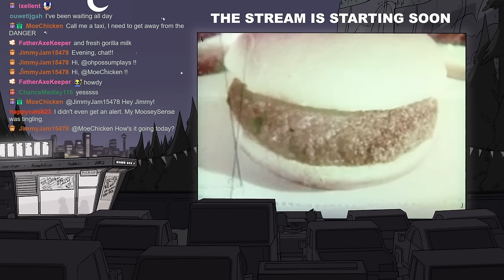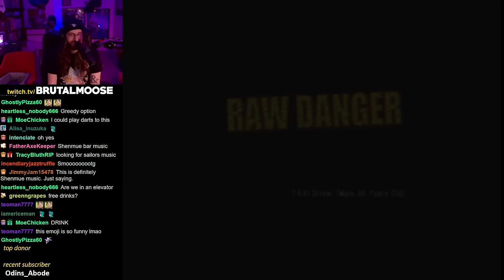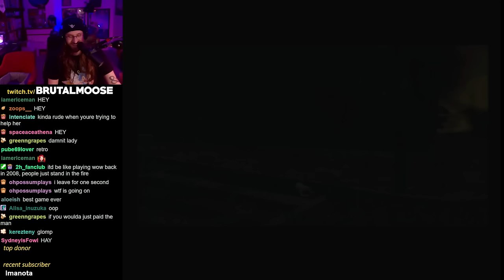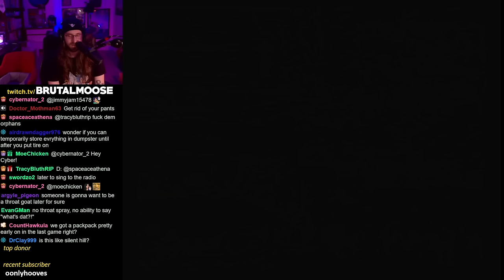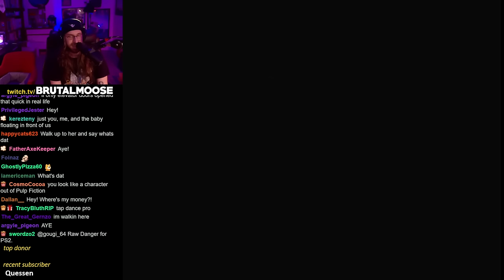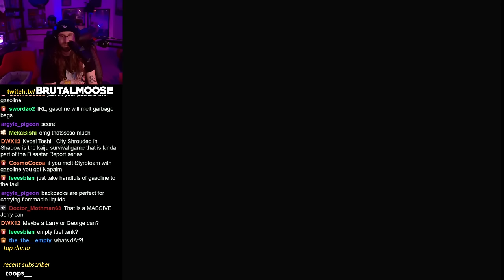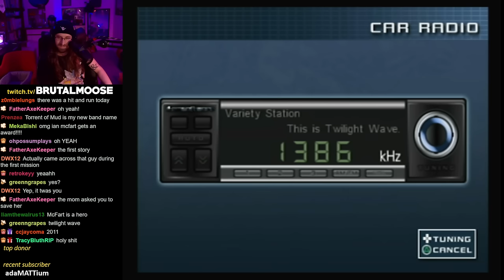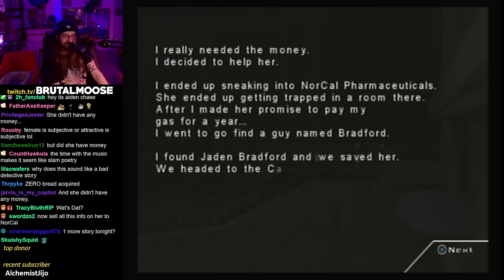and now i'm a taxi driver | Raw Danger! - Part 4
recorded live on 12.15.23
▼Stream Guide▼
0:00 StartUp
5:35 Stream Start
14:46 Raw Danger!